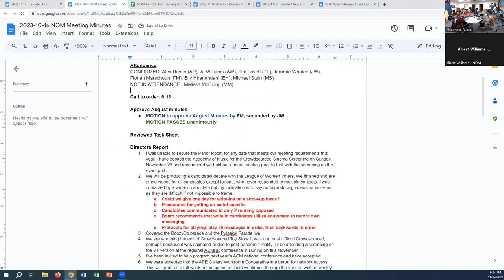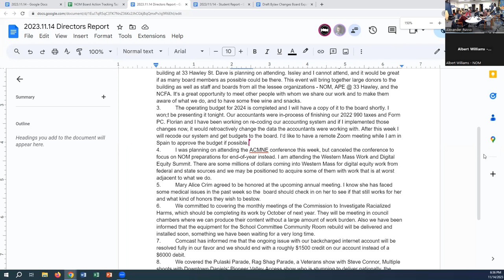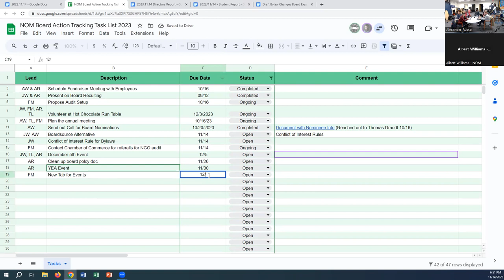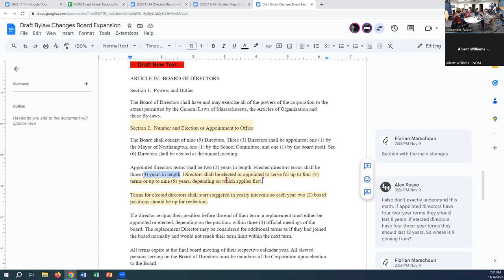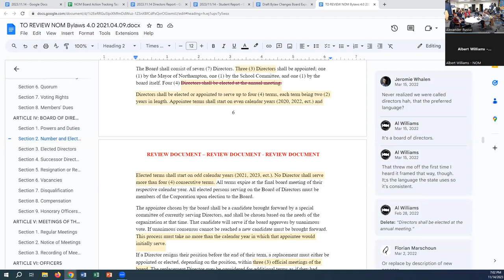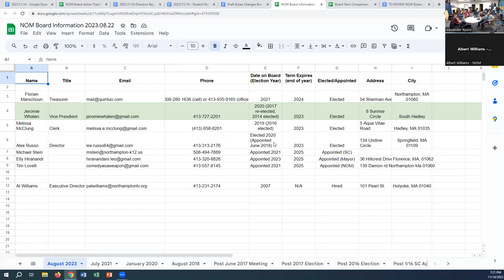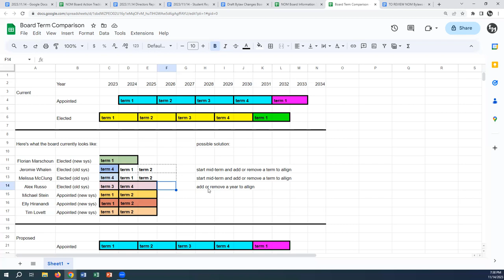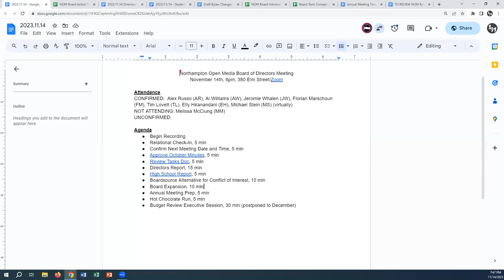NOM Board Meeting 11/14/2023